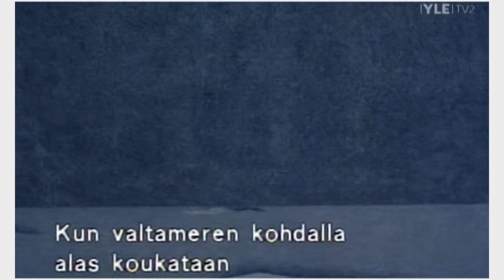Lumiukko - Snowman - Walking In The Air